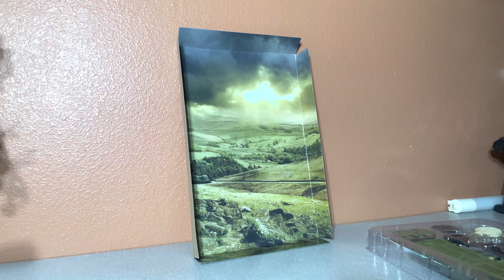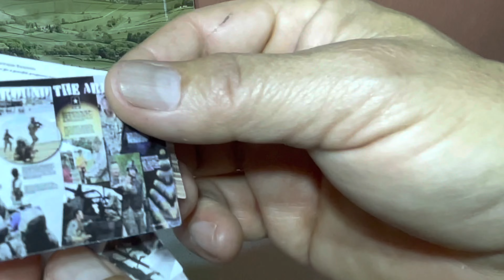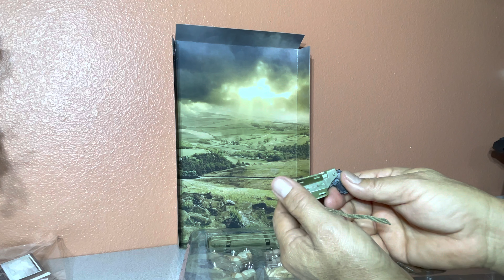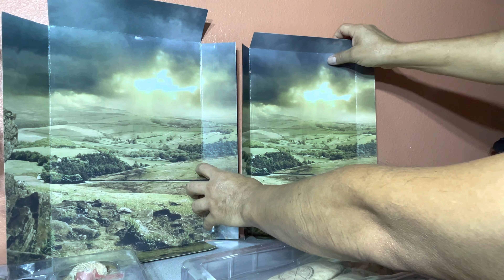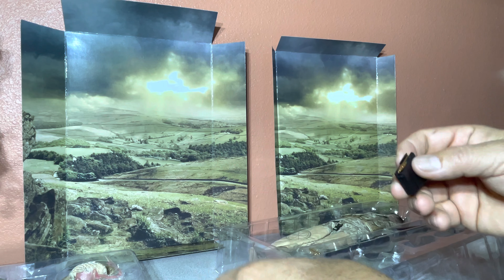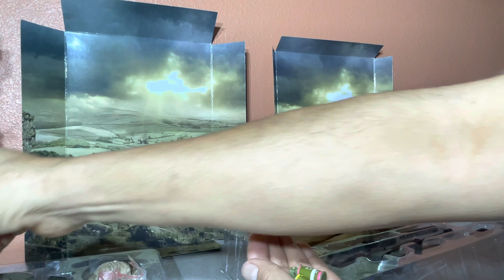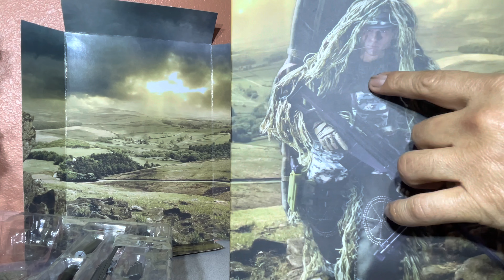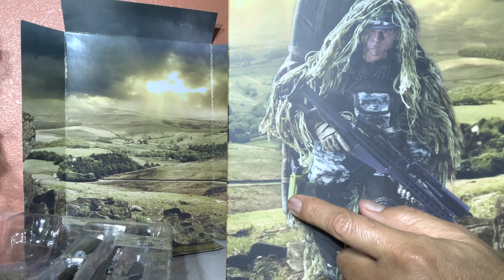Unboxing Desert Sniper Elite.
Desempaquetando francitirador para desierto.
Figura de acción escala 1/6 , Dolls, Colección.